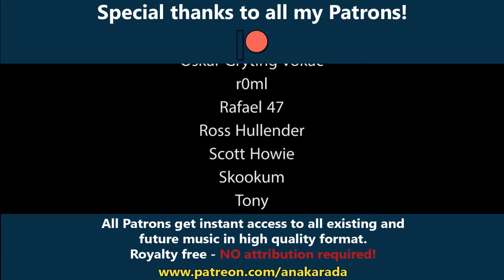Joyful Epic Music - "Better Times" by Alexander Nakarada (Royalty Free)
Whenever you have a bad day, or if you're making joyful content that needs joyful music, this is for you. "Better Times" is a African-inspired piece with melodies that will cheer up whatever it's added to.

All Patrons get instant access and usage license to all my music!

Purchase uncompressed HQ .wav's at BandCamp (Creative Commons)!

Extended License - Use for anything, no attribution, perpetually.

ISRC: NOTFK1905210